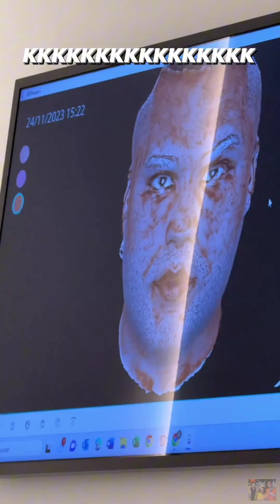ALVARO TIRA SUA PAPADA • DIA DA BELEZA COM O LUCAS GUEDEZ |STORIES ALVARO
stories dia:24/11